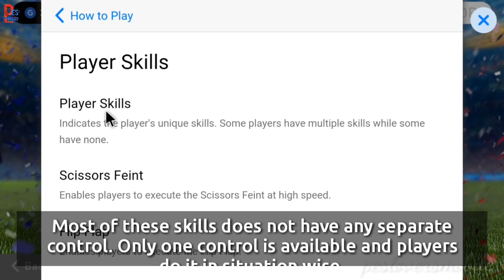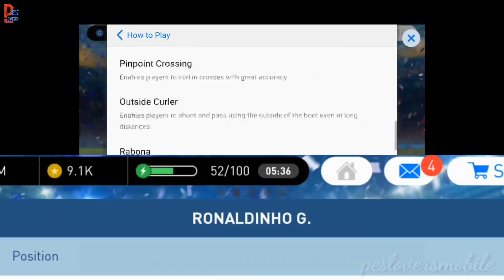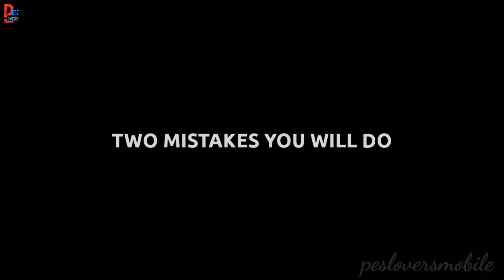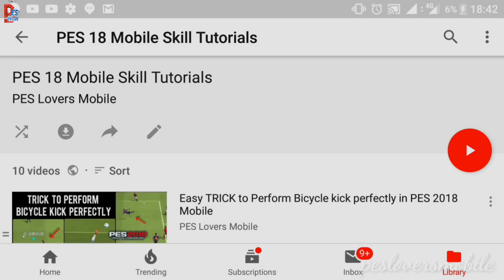One Easy TRICK to do any SKILL in PES 21 Mobile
One easy TRICK to do any SKILL in PES 21 Mobile android/ios

✌️NOTE : Though this video had been made in PES 18, but control is same in PES  21 also.This trick is working fine. So kindly don't ignore it. Thanks for you understanding.

Join our Telegram community to get all new updates,new tricks at first

👉 All types of accounts are available with any LEGEND you want. Fully secured and trusted by me.

Here are more skill tutorials for pes 21 mobile. Some of those made in pes 20, but Fully working

ABOUT PES 21 MOBILE